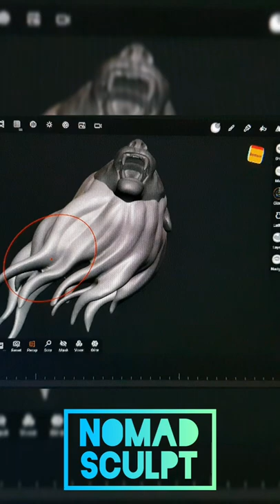Lion king mobile sculpt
Timelapse sculpting a Lion on nomad sculpt, check the channel for more videos+